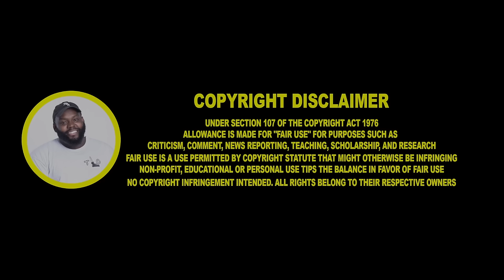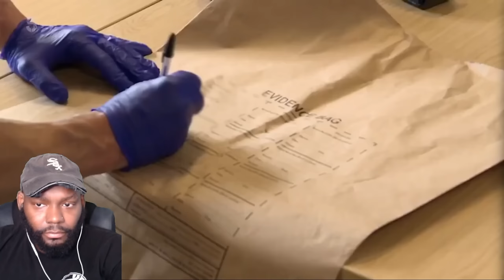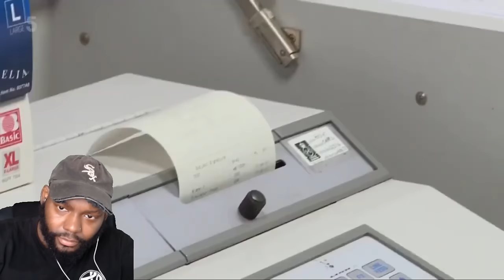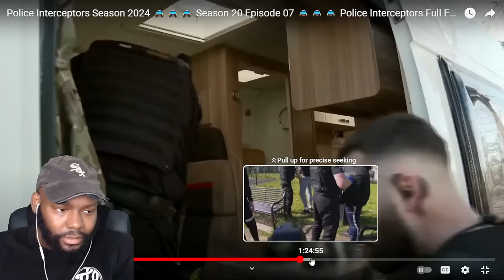THESE UK POLICE ARE SOMETHING ELSE! POLICE INTERCEPTORS REACTION